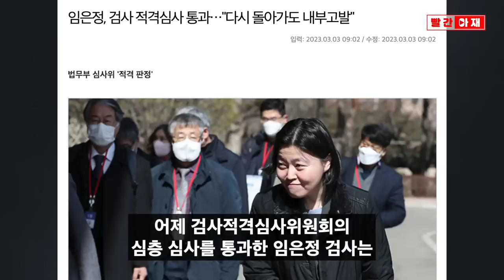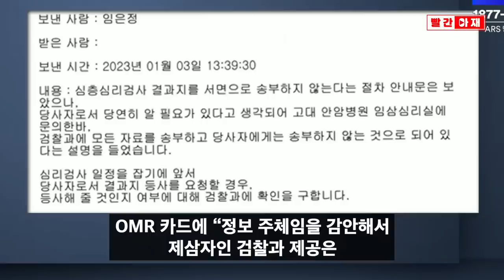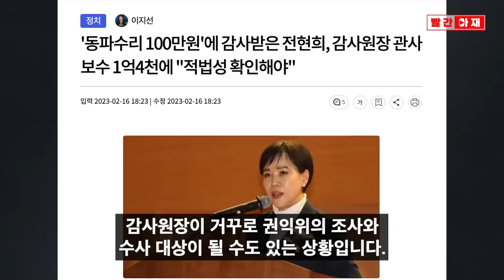'유쾌한 삐삐' 임은정과 '조곤조곤' 전현희가 꿈꿔온 반격의 시간이 시작됐다 [빨간아재]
임은정 검사와 전현희 국민권익위원장이 오늘 뉴스공장에 차례로 출연해 청량감 있는 인터뷰를 가졌습니다.

어제 검사적격심사위원회의 심층 심사를 통과한 임은정 검사는
심사 과정의 비하인드 스토리를 공개하며 특유의 사이다 발언을 쏟아냈고
감사원의 표적감사를 버텨낸 전현희 위원장은
최재해 감사원장과 유병호 사무총장, 한동훈 법무부장관 등에 대한 조사 의지를 감추지 않았습니다.